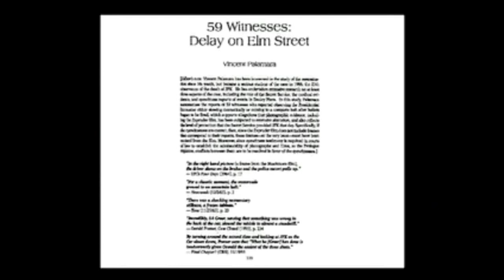12 Limo stop